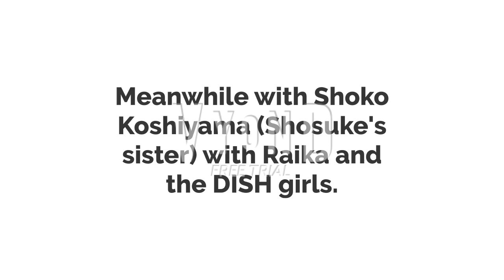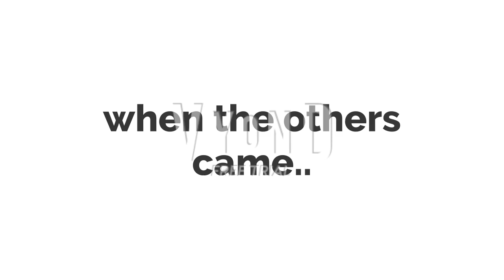Cynthia and Norris' birthday is ruined by the troublemaker/grounded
Although is late, I make a special birthday for both Raitaro's sister Cynthia  and Norris Moore. But Molly, Roxy and Cynthia's cousin Rebecca crash the party.